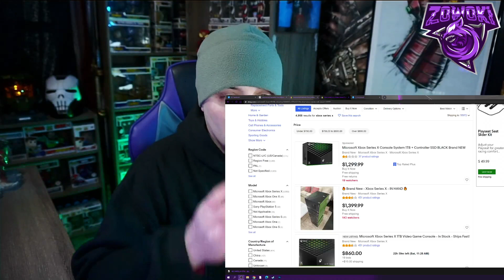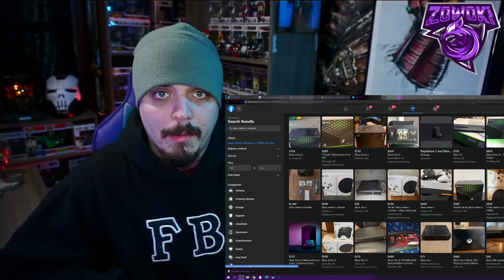GameStop - Black Friday PS5 & Xbox Series X were A COMPLETE DISASTER! ONLY 2 to 5 ARE YOU KIDDING!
THIS WAS SO BAD! Gamestop was kinda the last stop shop for those trying to get that Next Gen Console for the Holiday 2020, but no they only had like 2 to 5 and there was 50 people standing outside for hours! Sit back as we talk more about the complete disaster Gamestop had for in store supply! Enjoy!

PLEASE KEEP THE COMMENTS POSITIVE AND CLEAN! NO NEGATIVITY!! Let's rant and blow off steam from this Black Friday Release of both PS5 and Xbox Series X Launch disaster at GAMESTOP! :(